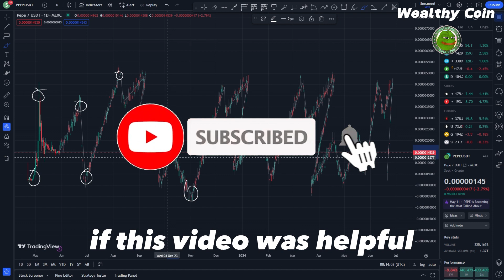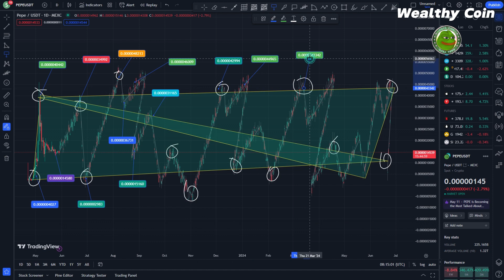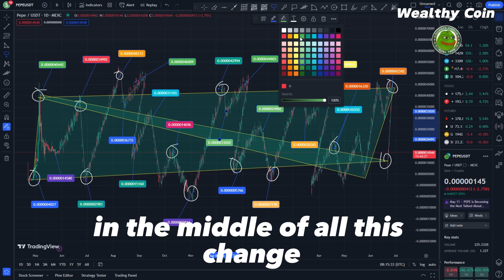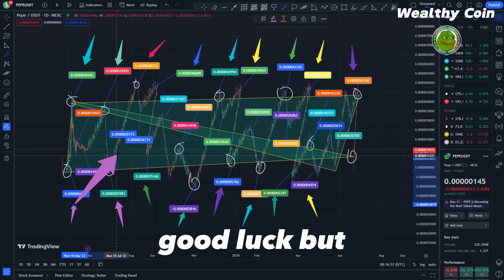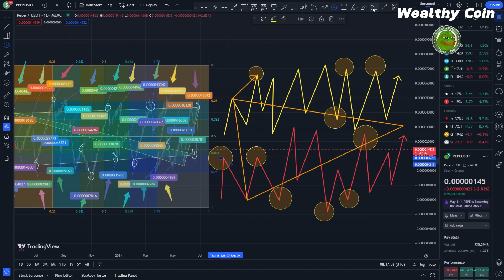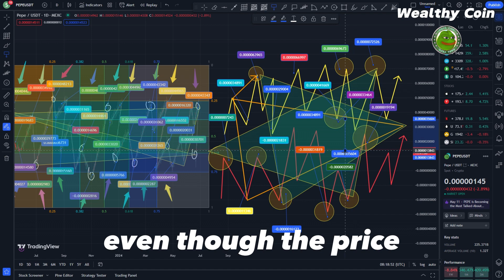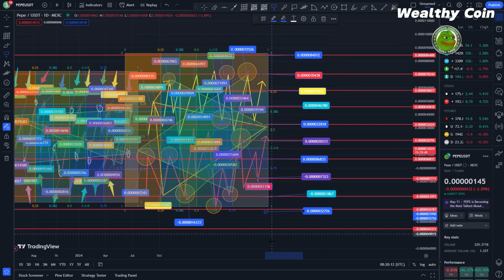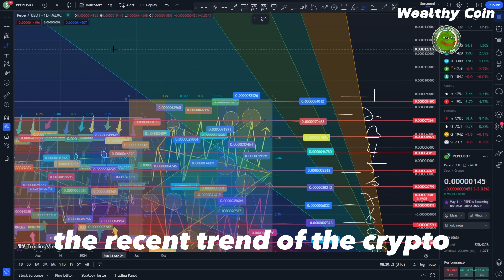PEPE COIN NEWS TODAY: COINBASE ANNOUNCED PEPE LISTING DATE - PEPE PRICE PREDICTION !! PEPE COIN NEWS